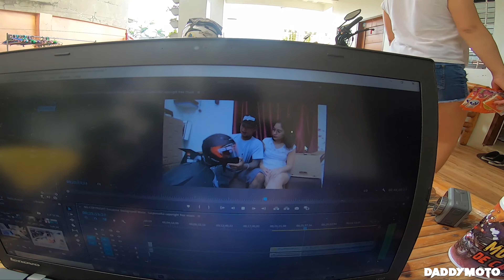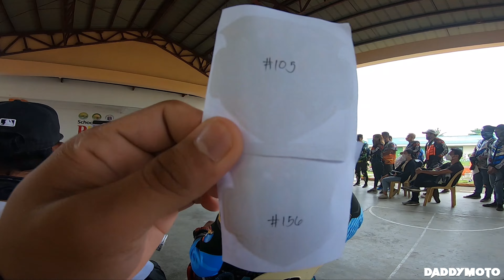RFAC NANG MGA GUTOM! | RFAC NI BIYAHE NI BEKS | DADDYMOTO | MOTOVLOG#62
ALRIGHT MGA PAPA!!
ITO YUNG RIDE FOR A CAUSE NA PINUNTAHAN KO LAST MARCH 13!!
PANOORIN NYO PARA MALAMAN NYO KUNG BAKIT MASAYA AT MAHALAGA ANG ISANG RFAC!!
LETS GOW!

VLOG TITILE:RFAC NANG MGA GUTOM!